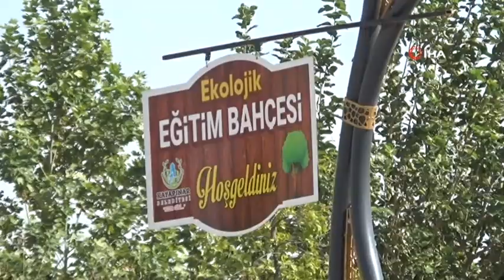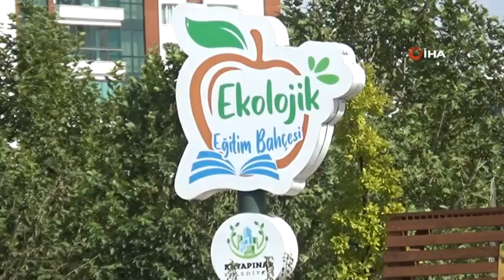EKOLOJİK VE ATIKSIZ' YAŞAM